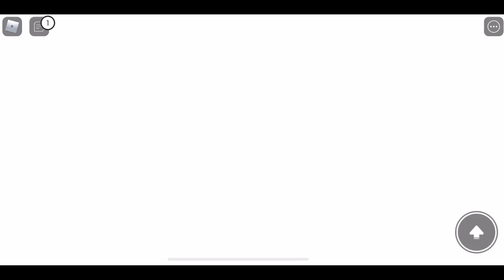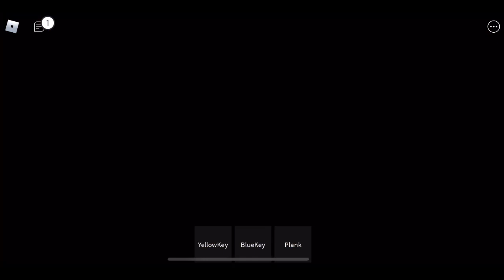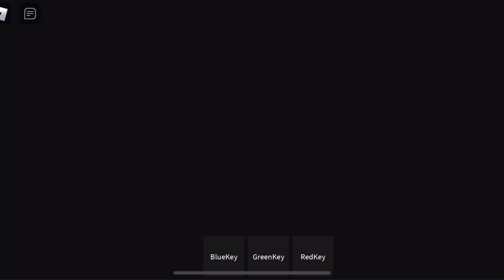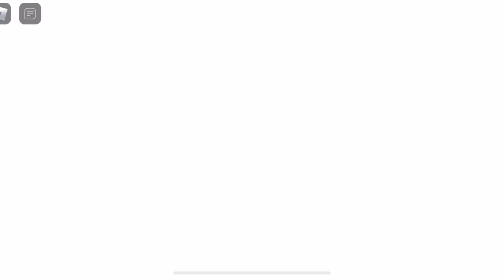There's More to Cheese Escape Than You Think | Roblox- Cheese Escape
In this video I am playing through the new 2nd chapter of this game. Escaping with a whole new map, new keys, and more cheese to collect to get the new ending in Roblox - Cheese Escape -